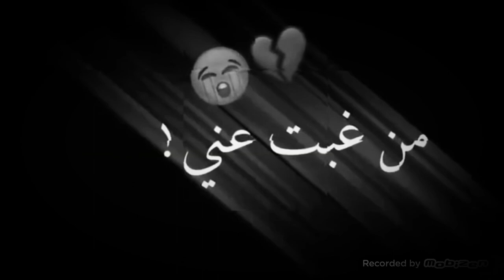من غبت عني الههم كتلني شاشه سوداء 💔😖